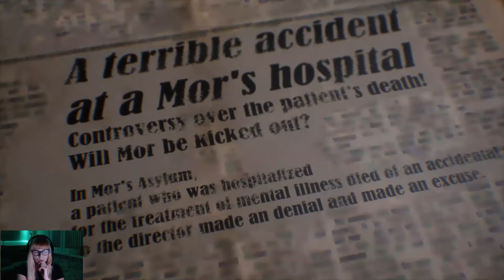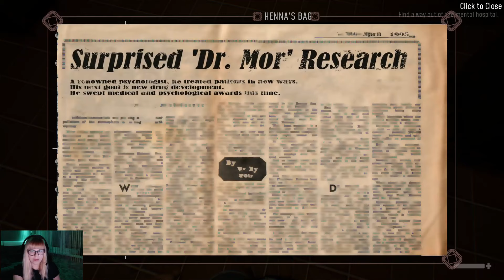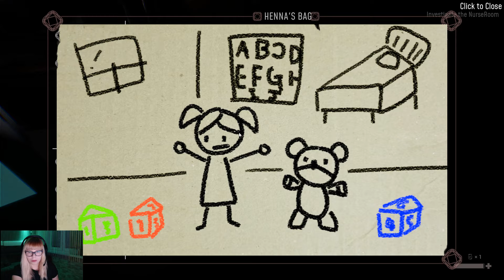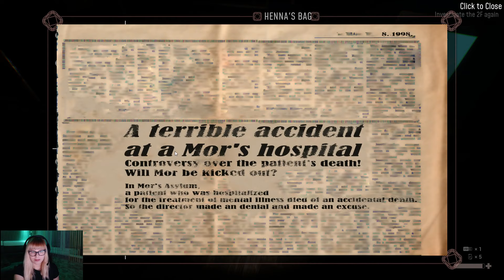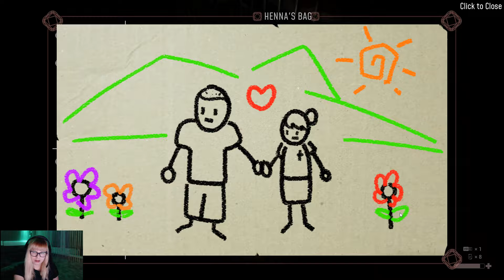Zagrajmy w TheMemory - OSZALEJĘ OD TYCH DŹWIĘKÓW! [#01] PL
Zagrajmy w TheMemory z kamerką, czyli indie horror, w którym uciekamy ze szpitala psychiatrycznego!